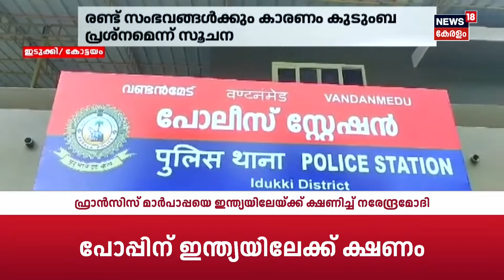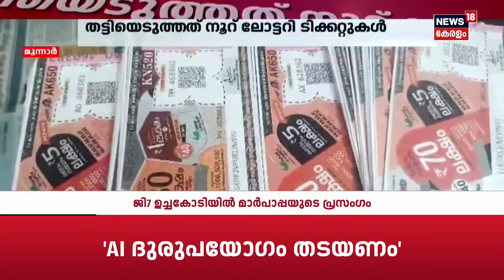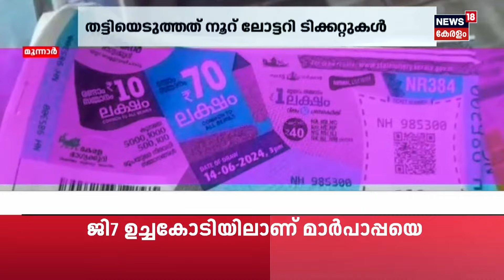Police Patrol | Pantheerankavu Dowry Case | Darshan Thoogudeepa Arrest | Alia Bhatt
Police Patrol : Watch Police Patrol, crime show, discussing the real-life incidents happened in around our neighborhoods | ക്രൈം വാർത്തകൾ കേട്ട് പേടിക്കരുത്. ജാ​ഗരൂകരായി ഞങ്ങളുണ്ട്, കുറ്റകൃത്യങ്ങളുടെ ലോകത്തെ എല്ലാ വാർത്തകളും പുറംലോകത്ത് എത്തിക്കാൻ, കുറ്റവാളികൾക്ക് ശിക്ഷ ഉറപ്പ് വരുത്താൻ, പൊലീസിം​ഗ് സംവിധാനത്തിലെ പിഴവുകൾ ചൂണ്ടികാണിക്കാൻ. കാണുക പൊലീസ് പട്രോൾ. policepatrolsimulator crimenews crimeshow primetimeshow news18keralalive malayalamnewslive keralanewslive newsinmalayalam todaynews latestnewstoday This video is meant for news & informational purpose only, and is not intended to advise, diagnose, treat, prevent, or cure any condition or disease. If you or someone you know is in immediate danger, please call 112 (India national emergency helpline) If you or someone you know are having thoughts of suicide or self-harm or are experiencing a mental health crisis, please call the Indian government's suicide hotline KIRAN on 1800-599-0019.